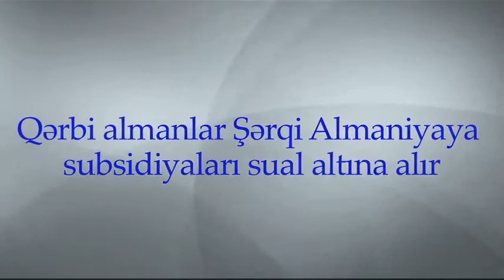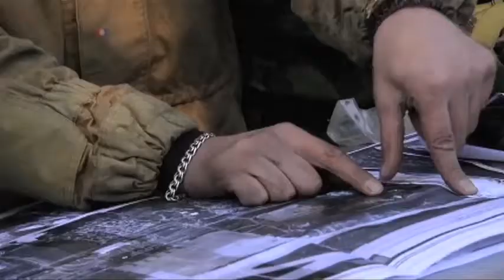Almaniya iqtisadiyyatı - parçalanmanın irsi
Berlin divarının yıxılmasından 25 il sonra birləşmiş Almaniyanın Qərbi Avropanın ən zəngin ölkələrindən birinə çevirilməsi tez-tez təqdirə layiq görülür. Lakin Almaniya iqtisadiyyatı problemsiz deyil. Bir zamanlar Qərbi Almaniya kimi tanınan hissədə keçmiş Şərqi Almaniyaya ödənilən subsidiyalar müzakirə olunur. Soyuq Müharibə düşməni Rusiya ilə yenilənən gərginliklər Almaniyanın ixracı və iqtisadi artımını da təhlükə altına qoyur.